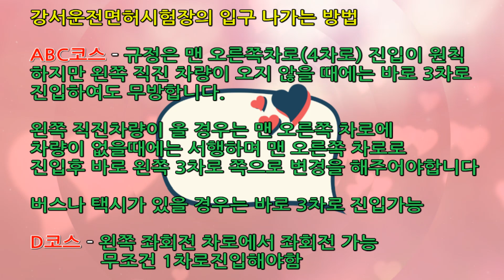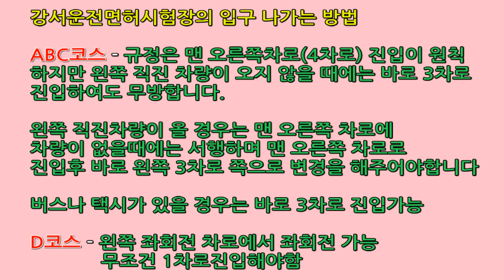강서운전면허시험장 도로주행 ♥ 집중분석 - 각 코스별 시험장입구 나가는 방법 ★ 미남의운전교실,운전면허,운전학원,당산실내운전연습실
★ 초보운전 여성들을 위한 즐거운 미남의운전교실카페 ★

"우먼스카"는 여성만을 위한 전용카페입니다.
초보운전 탈출을 위한 자료가 많이 있습니다.
회원분들의 특전 : 무료운전연수 이벤트 신청가능 (매주 한분추첨 - 2시간 운전연수)

미남의운전교실(당산실내운전연습장)은 최첨단 시뮬레이터를 이용한 신개념
운전면허연습장입니다.

강서,서부,강남,도봉운전면허시험장 도로주행 코스는 물론,
전국 장내기능시험 코스를 갖추고 운전면허취득을 위한 교육을 하는 실내운전연습실입니다

운전면허취득을 위해 100% 합격률을 목표로 교육을 하고있습니다.
최신 모션시뮬레이터도 전국 최초로 구비되어 실전과 같은 연습이 가능합니다.

당산실내운저연습실(미남의운전교실 당산점)을 찾으시는 분들
 - 운전면허를 취득하기위한 완전 초보자
 - 운전학원에서 배우고있는데 어려워서 연습이 더 필요한 분들
 - 저렴한 비용으로 안전하게 빠르게 면허를 취득하려는 분들
 - 미남쌤에게 1:1 교육을 받고 싶으신 분들
 - 정확한 교육을 기초부터 배우고 싶으신 분들
 - 운전면허는 있는데 운전이 두려운 분들
모든 분들이 가능합니다.

위치 : 지하철 2,9호선 당산역 12번출구 바로앞

언제나 친절하게 상담해드리겠습니다.

미남의운전교실(당산실내운전연습실)은 합격보장제를 실시하고있습니다.